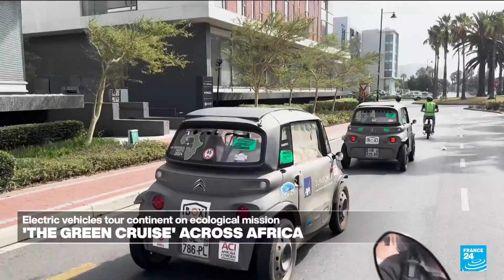‘Green Cruise’: Traveling across Africa in solar-powered cars • FRANCE 24 English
FRANCE 24 spoke to Eric Vigouroux, a former rallying driver who has just completed “the Green Cruise”, a tour of Africa in an electric car outfitted with solar panels.